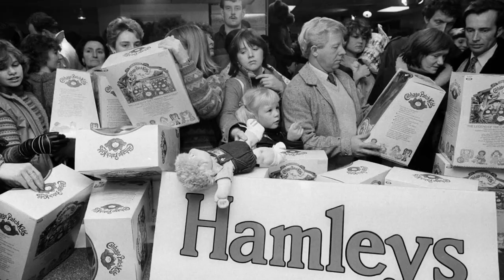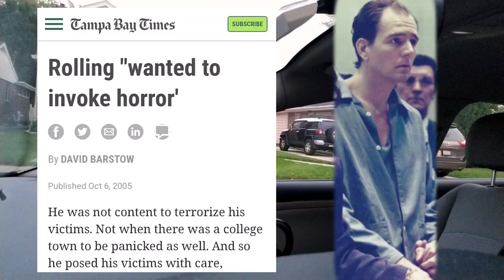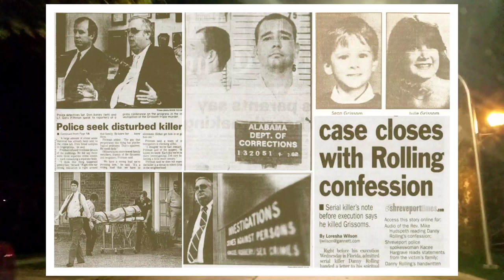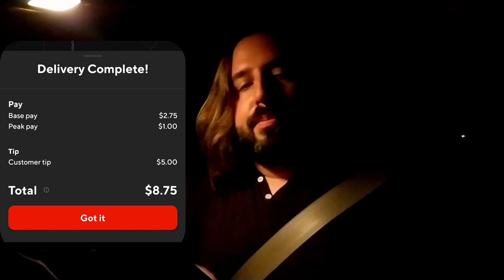October Uber Eats & DoorDash Delivery | Gig Economy Horror Movie Edition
Do you love scary movies? Do you love horror movies? It's October and that means it is time for all thinks spooky, scary, Halloween, pumpkins, and more!

Find out what got me thinking about where the ideas for horror movies like Scream and Child's Play came from. I even discover a scary rumor about Robert The Doll, yikes!

Join me on a Sunday evening as I make deliveries using the DoorDash app & Uber Eats app. The gig economy just got a little more spooky as this gig worker shares some horror movie facts. What app was busier? Was there DoorDash peak pay? DoorDash hidden tips? Was Uber Eats still slow?

We go down the rabbit hole and meet many along the way such as Chucky, Ghostface, Elmo, Pennywise, Zuni Dolls, Talky Tina, and more! Let me know your favorite scary/horror movie in the comment section as inspiration for the rest of my October series!